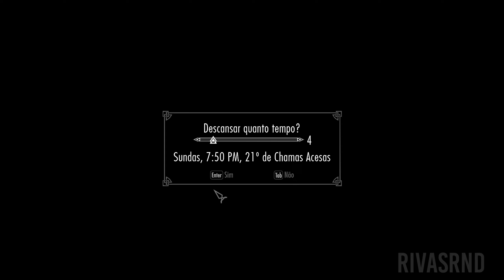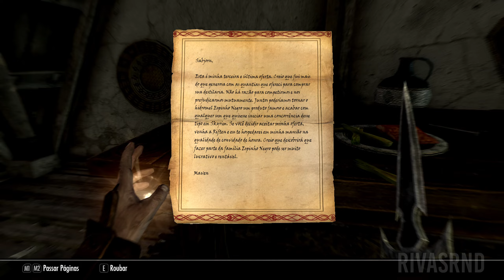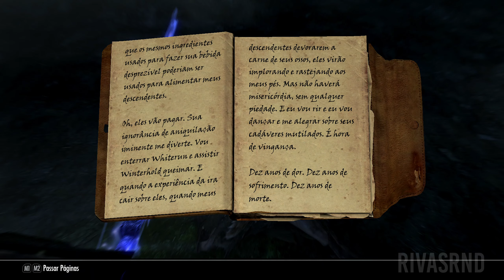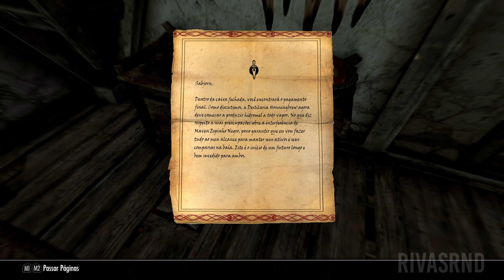The Elder Scrolls V: Skyrim - Maven Black-Briar | Gameplay Série #34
Seja bem vindo! Espero que tenha gostado do vídeo 😀 Se-inscreve ai, não custa nada vai 😄

💲 Ajude o Canal a Crescer:
🎥 Assista Também:
⚙️ Meu Setup:
 🧰 Softwares Usados:
• DaVinci Resolve
• Open Broadcaster Software
• Audacity
• GIMP
• Inkscape
• PhotoScape
 📋 Informações Extras: (Origem: Wikipédia, a enciclopédia livre.)

The Elder Scrolls V: Skyrim é um jogo eletrônico de RPG de ação desenvolvido pela Bethesda Game Studios e publicado pela Bethesda Softworks. É o quinto jogo principal da série The Elder Scrolls, seguindo The Elder Scrolls IV: Oblivion. Foi lançado em 11 de novembro de 2011 para Microsoft Windows, PlayStation 3 e Xbox 360. É o primeiro jogo ocidental da história a receber 40/40 (nota máxima) na conceituada Famitsu. O jogo conseguiu três prêmios no VGA 2011, incluindo Jogo do Ano.

Os acontecimentos do jogo passam-se duzentos anos depois da, já quase esquecida, crise de Oblivion, no ano 201 da quarta era (4E 201) na província de Skyrim, no norte de Tamriel, e 30 anos após a mais recente Grande Guerra, onde o Aldmeri Dominion e o Império lutaram arduamente, mas que quase extinguiu os humanos de Tamriel, e para evitar tal derrota, acordaram com a Aldmeri Dominion, rendendo duas forças e sujeitando-se as suas exigências.

Skyrim é a terra natal de um povo bravo chamados de Nords (uma raça de humanos) onde além da Grande Guerra, irrompeu uma guerra civil após o assassinato do Alto Rei de Skyrim, Torygg. E diante de todas estas guerras e problemas, a província se encontra dividida: de um lado, os StormCloaks, rebeldes comandados por Ulfric que buscam a independência de Skyrim perante o império; do outro, os Imperiais, militares comandados por Tullius e aliados ao império.

O título recebeu três conteúdos para download (DLC): Dawnguard, Hearthfire e Dragonborn — que foram adicionados junto ao jogo original em The Elder Scrolls V: Skyrim – Legendary Edition e foram lançados em junho de 2013. The Elder Scrolls V: Skyrim – Special Edition é uma versão remasterizada do jogo lançado para Windows, Xbox One e PlayStation 4 em outubro de 2016. Ele inclui todas as três expansões de DLC, atualização gráfica e outros recursos adicionais, como recursos de modding nos consoles. As versões para Nintendo Switch e PlayStation VR foram lançadas em novembro de 2017 e uma versão de realidade virtual (VR) para Windows foi lançada em abril de 2018. Foi anunciado durante a E3 2021 a Skyrim: 10th Anniversary Edition como uma edição remasterizada do jogo prevista para lançamento no Xbox Series X/S,Windows e Playstation 5 em 11 de novembro de 2021. Ele inclui todas as três expansões de DLC, atualização gráfica, um mini game de pesca, e outros recursos adicionais.